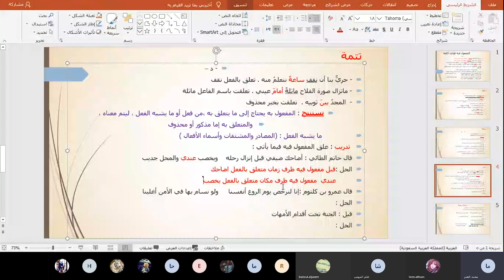مسارات - أ.حليمة العمر - لغة عربية - الصف التاسع - أين يعلق المفعول فيه وكيف يجر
يظهر القسم شرح أين يعلق المفعول فيه وكيف يجر ضمن درس المفعول فيه في اللغة العربية للصف التاسع للمعلمة حليمة العمر